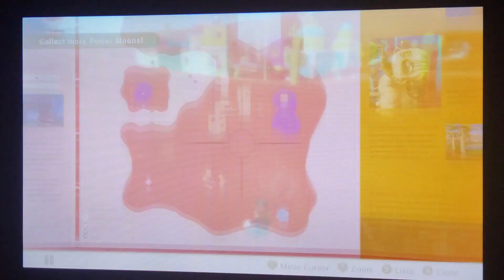Super Mario Odyssey (Switch) Playthrough: Sand Kingdom (21st Half) Hat & Seek, Sphynx Quiz 2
Well for efforts, I found 58 moons blind before talking to the parrot for hints in the Sand Kingdom.

Got two more moons before reaching a halt in the exploration, 97/100 purple coins found.

A cowardly fact is that I didn't race the koopas yet, so 63 moons could still be collected before activating moon rock.

Time to try another kingdom, next time!

61 moons so far in Sand Kingdom.